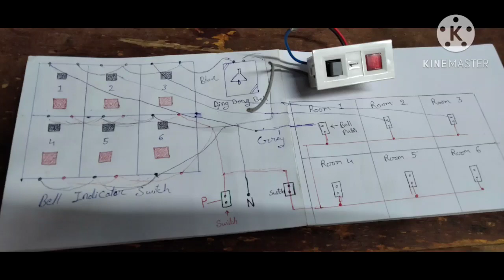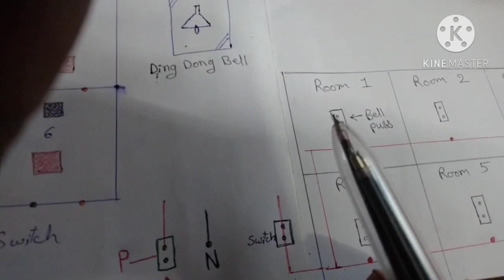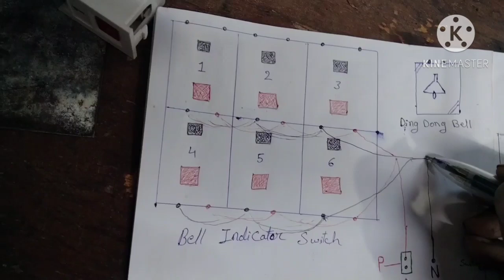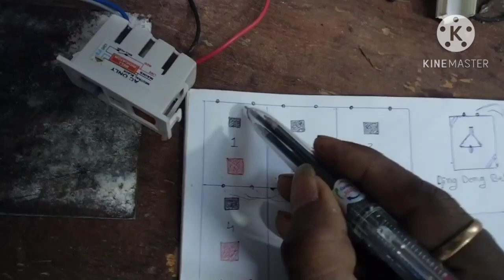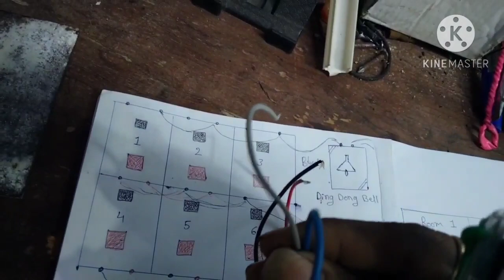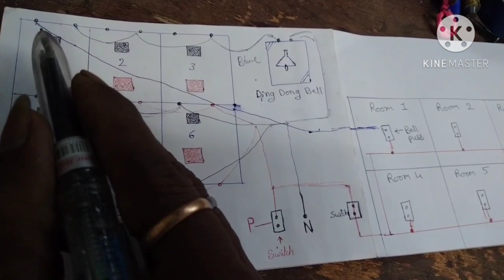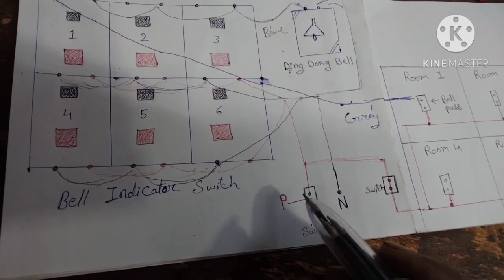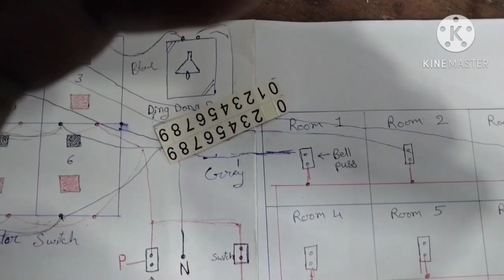calbell indicator2022,2023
video highlight
your question
bell indicator diagram
BEL indicator practical
indicator for hostel
BEL indicator for hospital
bell indicator for hospital